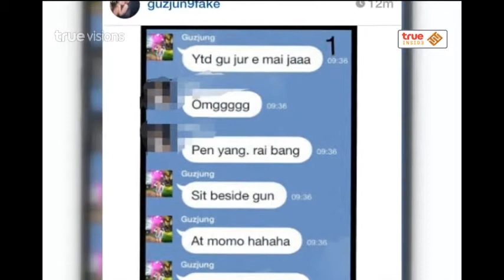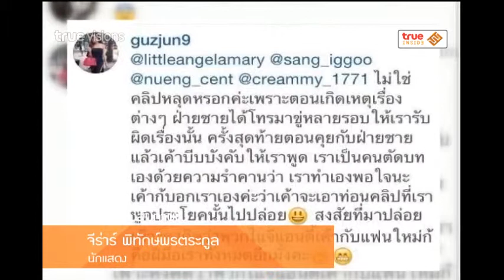Inside News | Tonight 26-09-2557 กัสจัง เคลียร์ทุกประเด็นฉาว ในโซเชียล